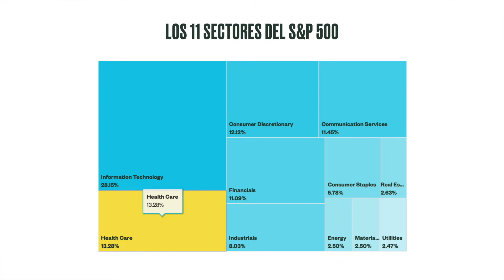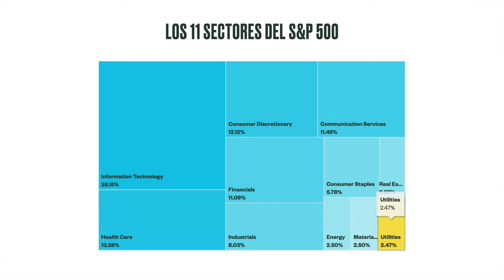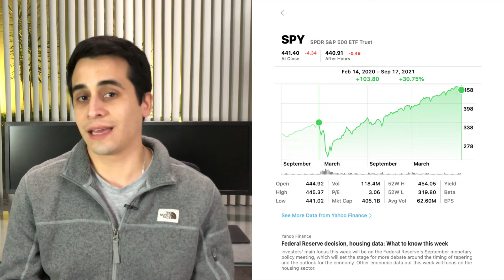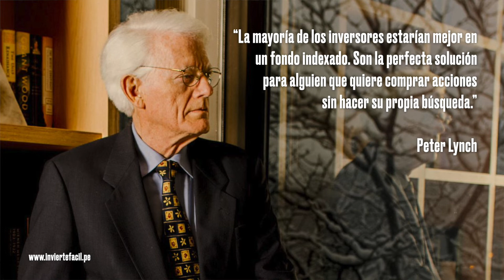SPY, el ETF más popular ¿Por qué es la inversión menos riesgosa?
El SPDR S&P 500 ETF Trust, mas conocido como el SPY, es el ETF más popular de todos. El SPY replica el comportamiento del S&P 500, es decir, las 500 empresas más grandes de Estados Unidos.

El SPY está diversificado en los 11 principales sectores económicos de Estados Unidos. Estos 11 sectores son: tecnológico, salud, consumo discrecional, financiero, industrial, comunicaciones, consumo masivo, real state, energía, materiales y utilidades.

Invertir en el SPY se considera "la inversión más segura" porque replica el comportamiento de la economía (aunque hay que aclarar que toda inversión lleva un riesgo). Al estar diversificado en la economía de Estados Unidos, cuando a un sector puntual le vaya mal, siempre va a haber otro al que que no le vaya mal, esto permite que cuando el mercado corrija tu inversión pierda menos vs el sector que se ha visto más perjudicado, y que cuando el mercado se recupere, tu también ganes.

¿Por qué creerle a Antonio? En realidad no me deben creer solo a mí, sino a los mejores inversionistas del mundo y a la historia. En el video cito a Warren Buffett, John C. Bogle y Peter Lynch con comentarios que han hecho sobre el S&P 500 y los fondos indexados a lo largo de sus exitosas carreras.

Pates del video:
0:00 Intro
0:43 ¿Qué es el SPY (ETF del S&P 500)?
1:18 Los 11 sectores económicos del S&P 500
3:35 ¿Por qué el S&P 500 corrige menos en una crisis?
4:37 El S&P 500 en marzo 2020?
5:44 ¿Qué dicen los mejores inversionistas sobre el S&P 500?

Nota. Todo el contenido y material presentado en este video y canal es solo para fines educativos e ilustrativos únicamente. Los ejemplos y rendimientos reales variación de acuerdo a cada inversión y dependencia de las condiciones personales y de mercado. El contenido no debe ser considerado como recomendación de comprar o vender algún instrumento financiero. Los instrumentos financieros que se negocian en la Bolsa de Valores tienen riesgos que cada persona debe evaluar antes de invertir su dinero en este mercado.